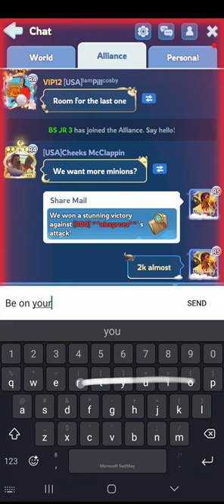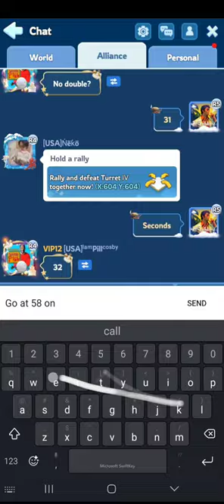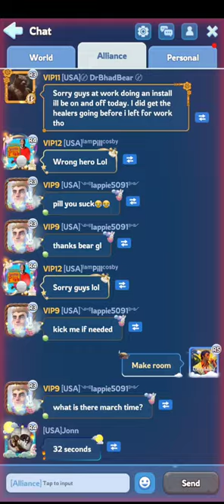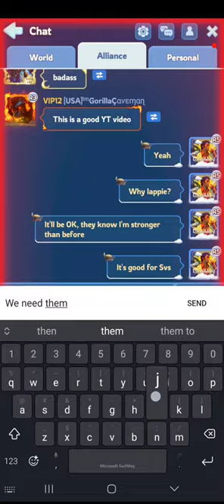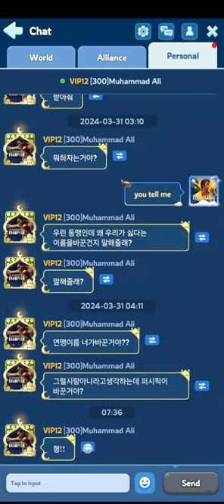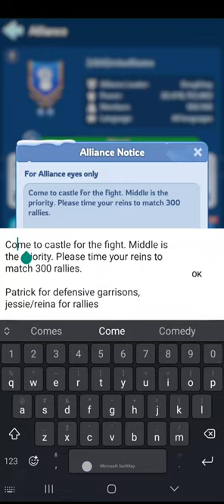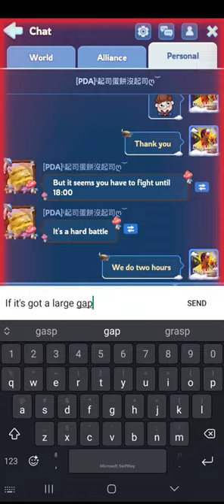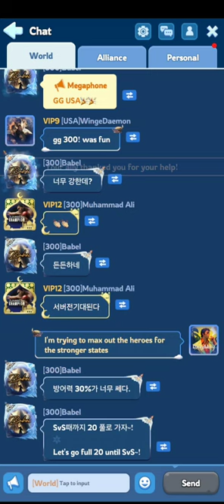Whiteout Survival, S47 Castle Battle 04/13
Another friendly castle battle between s47's power houses 300 and USA. I hope you enjoy it and I discuss the next giveaway as well in this video and my plans moving forward with it.